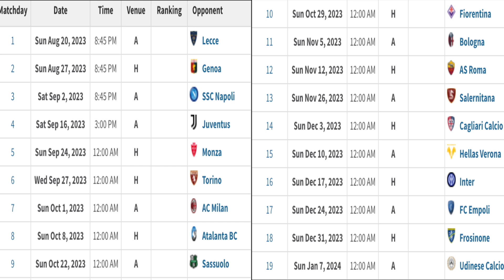【パート1】鎌田大地ラツィオの移籍が確定！現地のサポは鎌田をどう評価しているのか？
Timecode
0:00 冒頭
1:46 現地のサポは鎌田をどう評価しているのか？
6:16 鎌田はどのポジションで起用されるのか？そしてラツィオの日程...